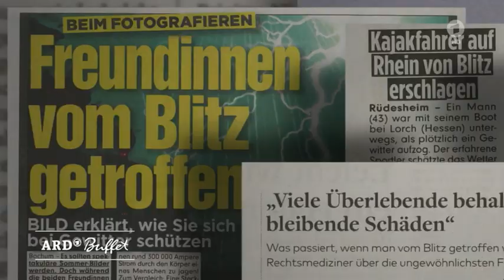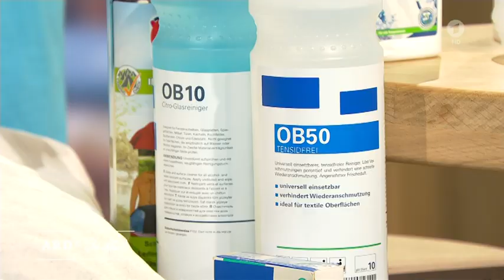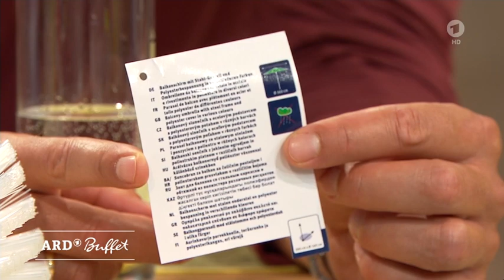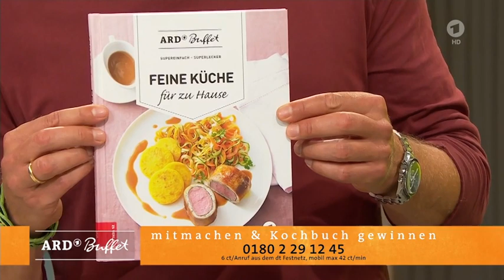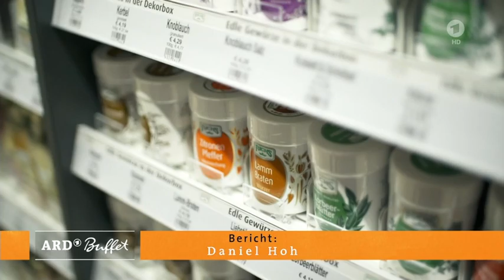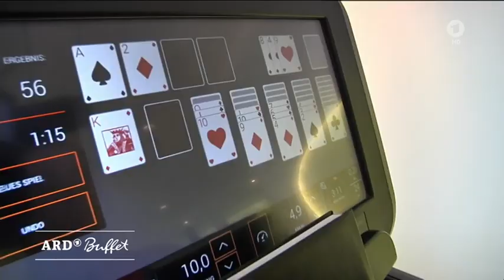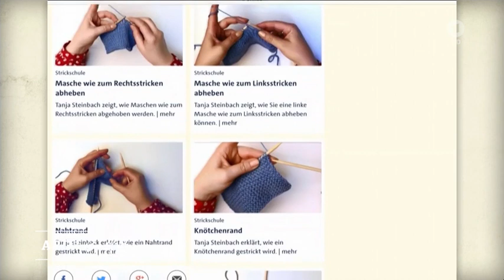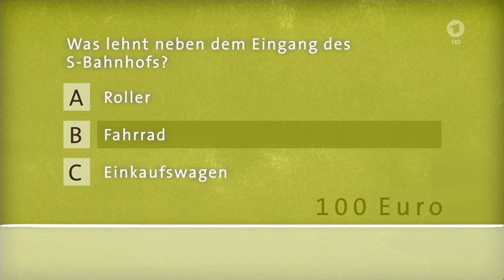Reinigung von Sonnenschirmen und Markisen ARD Buffet vom 12.6.2018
Reinigungsexperte Achim  Wiehle verrät Tipps zur Reinigung von Sonnenschirmen und Markisen.